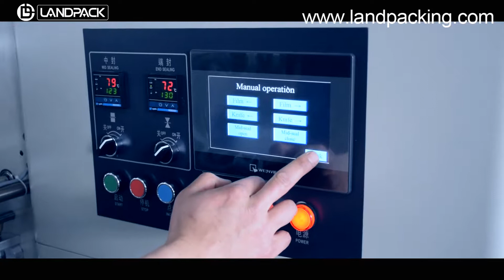Dessert wrapping machine with tray | bakery packing machine | Muffins Packing Machine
Landpack KT-320 Dessert wrapping machine with tray | bakery packing machine | Muffins Packing Machine

Applications:
Stationary : pencil, eraser, notebook, paper card, adhensive tape

Specification:
Bag Type: Pillow Bag
Film Material: Laminated Film
Shape of Sealed Bag: Back Sealing(Central Sealing)
Material Quality: Stainless Steel
Packing Speed: 40-230 Bags/Min
Film Width: Max.320mm
Bag Length: 65-190 or 12-280mm
Bag Width: 50-150mm
Products High: Max.55mm
Warranty: 1 year
Control: CPU or PLC